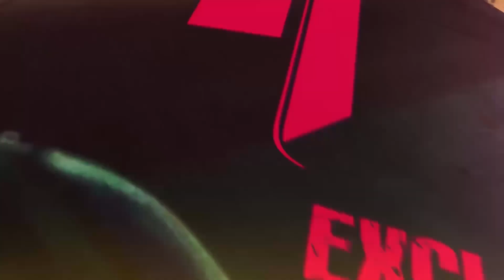Salman Khan And Shah Rukh Khan To Play Special Role In Aryan Khan's Debut Series Stardom? | DETAILS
Salman Khan is reportedly ready for a guest appearance in Shah Rukh Khan's son Aryan's directorial debut Stardom. Will Salman and Shah Rukh share screen again? Will there be a Karan-Arjun reunion? Who other stars will have a cameo in Aryan's show? WATCH for details about upcoming web-series Stardom-